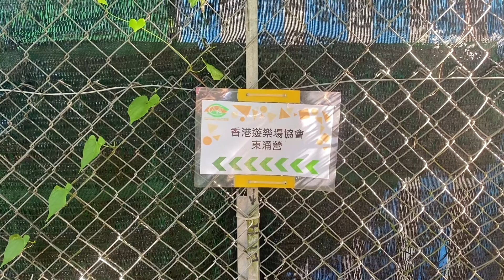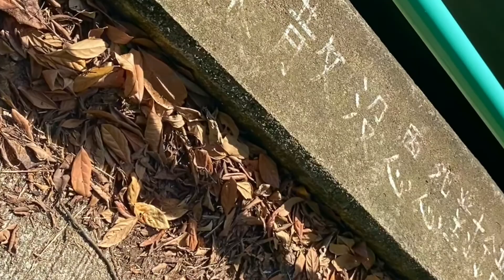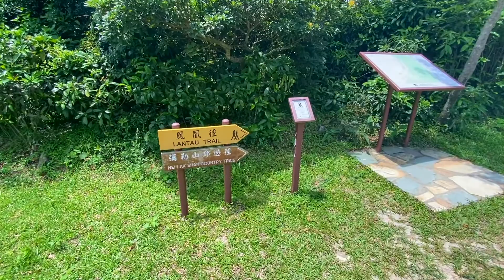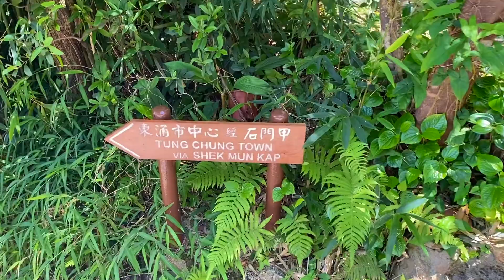【蝦姐・揸車去行山】🚜昂坪棧道⛰心經簡林｜全程行足7個幾鐘｜路線分享｜絕世靚景｜打卡熱點｜情侶拍拖｜ 自駕行山｜VLOG 6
揸車去行山🚜•目的希望搵一啲方便大家泊車又可以打卡影靚相既行山路線🌾

Vlog  6，帶大家去行【昂坪棧道】【心經簡林】再返回東涌起點，全程12.5公里，連埋LUNCH 前後7小時多

昂坪棧道全長約5.7公里，預留中途休息時間的話，由東涌至昂坪的路段需時約4小時。這裡本為路勢崎嶇的山徑，連接東涌至昂坪，現時則為昂坪360的救緩、逃生及維修通道，所以又稱為「昂坪360救援徑」。在興建昂坪纜車的時候，為了保存當地的自然環境，部分路段用了木板鋪設，故稱為「昂坪棧道」。

難度：🦐🦐🦐🦐（夏天）
景觀：🌻🌻🌻🌻🌻
太陽：🌞🌞🌞🌞🌞
泊車方便：🚜🚜🚜🚜🚜
💡5分為滿分

☀️天氣：33 °C
💧水量：男3L，女2L
⏱時間：5小時
🚩長度：16k
🛤路線 : 東涌松滿路-昂坪棧道-昂坪市集-心經簡林-地塘仔郊遊徑-石門甲-東涌起點

🚨 車友如泊係東薈城/逸東邨 則需要向侯王廟方向行，大約需時20-30分鐘

🎵 Music